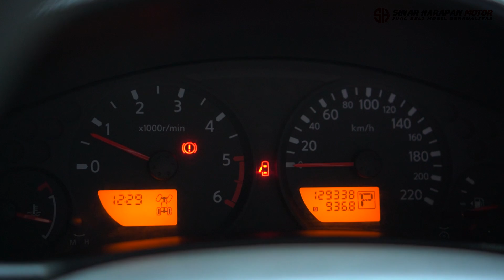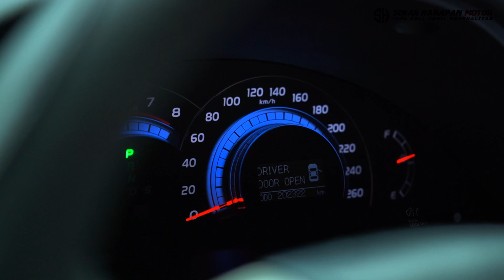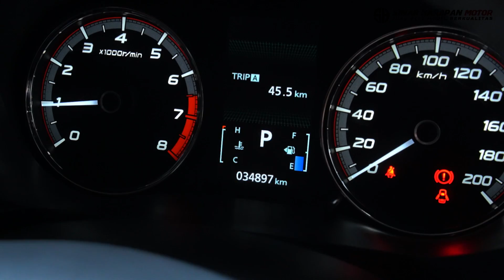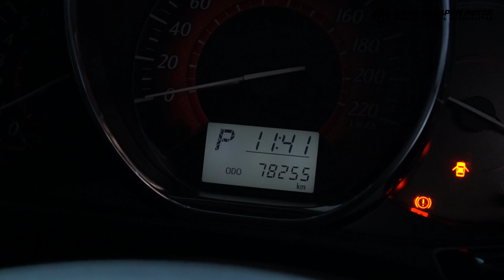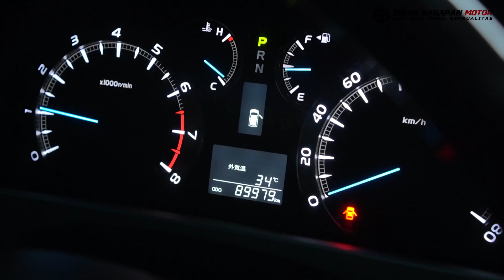UPDATE STOK MOBIL BEKAS LAGI !!!! Masih Banyak Lagi Stok Stok di Sinar Harapan Motor - Part 3